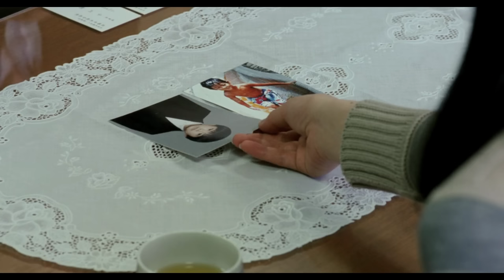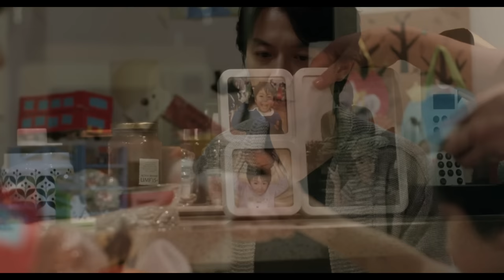Like Father Like Son Movie Explained In Hindi/Urdu| Movies Explanation In Hindi Urdu| Movies Tribe